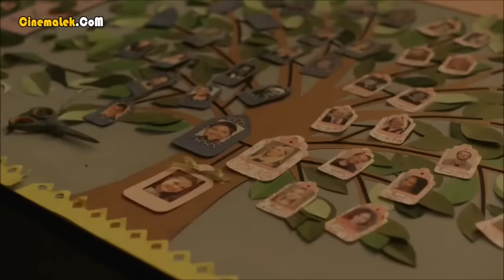Domestic Abuse - "Big Little Lies" - Nicole Kidman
Celeste (Nicole Kidman) appears to have a very happy life with her husband Perry, but he starts to show signs of being violent